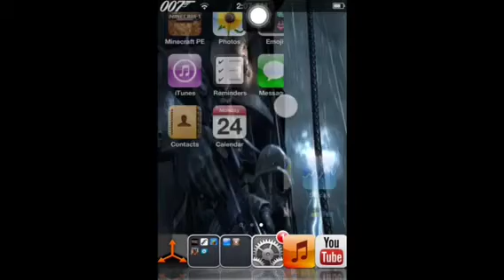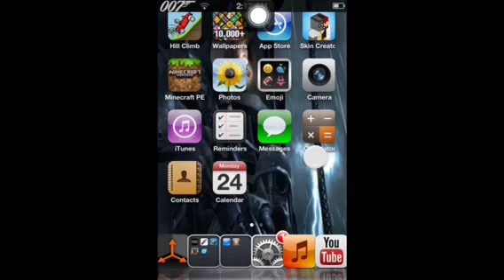Minecraft pe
With THISCOWEATER sorry no game sound but I willllllll start a lets play 0k